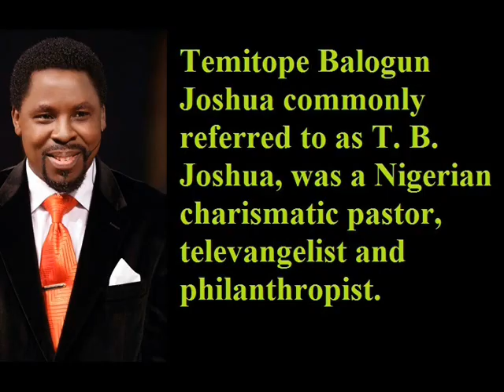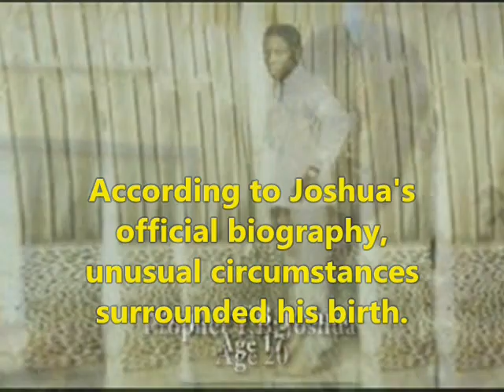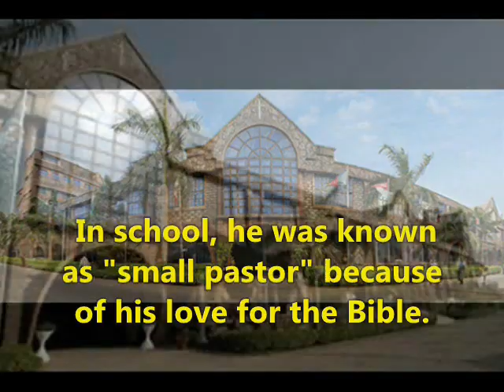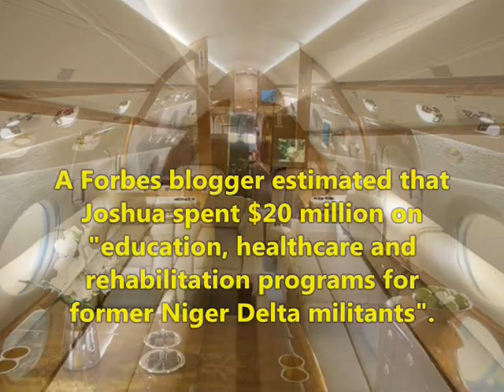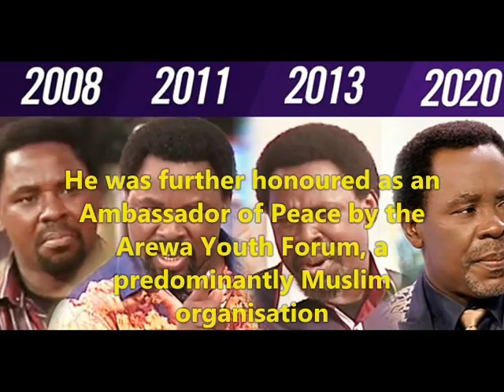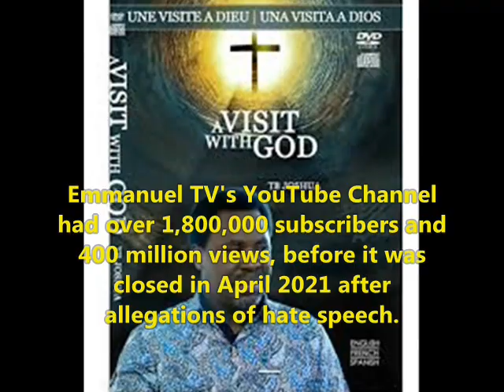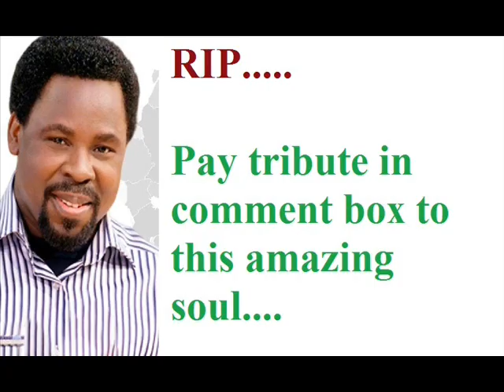TB Joshua - Lifestyle | Net worth | RIP | houses | Tribute| Family | Biography | Remembering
Video shows Lifestyle net worth biography information family dating girlfriend/boyfriend house car information and facts of T. B. Joshua or Temitope Balogun Joshua

TB Joshua was televangelist and philanthropist of Nigerian .TB Joshua married his wife Evelyn Joshua in 1998.TB Joshua was the founder of SCOAN.TB Joshua had youtube channel Emmanuel TV.TB Joshua had net worth of more than 15 million dollar.TB Joshua family consist of two daughters.many pay tribute to TB Joshua.Nigerian Influential megachurch preacher TB Joshua gone after church program at age 57.

Voice given by The best channel members/staff/employee